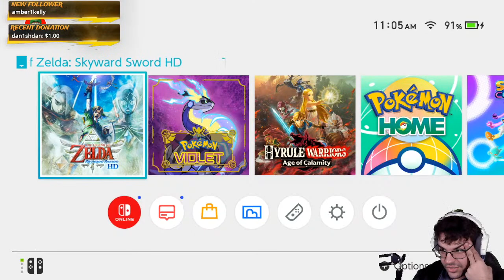The Harp! Skyward Sword Part 4! (First Playthrough!)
We're back at it again!